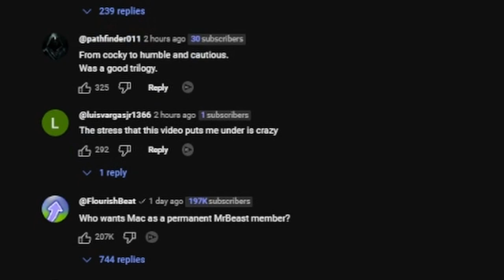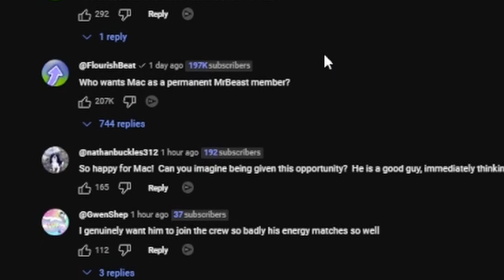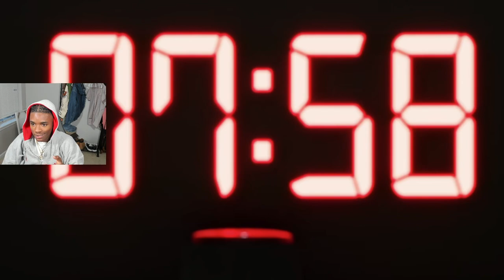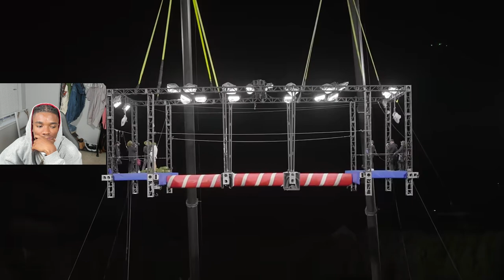AGAINST ALL ODDS!! Reacting to World’s Deadliest Obstacle Course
Reacting to "World’s Deadliest Obstacle Course"